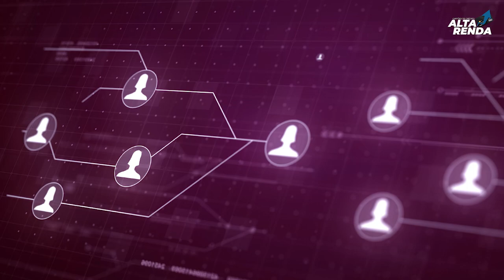💳NUBANK MAIS FÁCIL: SETE (7) DICAS PARA CONSEGUIR O SEU NUBANK DE FORMA MAIS FÁCIL E RÁPIDO.